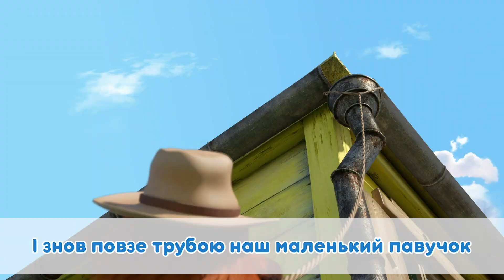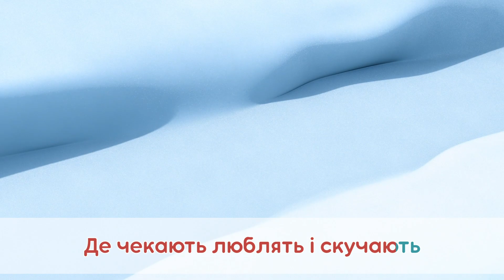🎤TaDaBoom Україна 🫂 В обіймах родини 🤗 Караоке 🎤 Маша та Ведмiдь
🎵Човник 🚣 (Дитячі віршики, Серiя 3)
🎵Про дружбу 🤗 (Серія 7)
🎵Павучок 🕷 (Дитячі віршики, Серiя 11)
🎵Пiсенька Iкалка 🤭 (Серія 22)
🎵Три бажання 🐟 (Серія 8)
🎵Годинник 🧀 (Дитячі віршики, Серiя 6)
🎵Автобусик 🚌 (Дитячі віршики, Серiя 5)
🎵Коли всі вдома 🐧 (Серія 32)

Слухай без зупинки!
Зустрічаємо весну 2023 з Машею та Ведмедем!

Всі наші музичні канали:
TaDaBoom हिन्दी @TaDaBoomHINDI
TaDaBoom Español Castellano @TaDaBoomCASTELLANO
TaDaBoom عربى @TaDaBoomARABIC
TaDaBoom Україна @TaDaBoomUKRAINIAN
TaDaBoom English @TaDaBoomENGLISH
TaDaBoom песенки для детей @TaDaBoom
TaDaBoom Italia @TaDaBoomITALIA
TaDaBoom Español @TaDaBoomESPANOL
TaDaBoom Português @TaDaBoomBRAZIL
TaDaBoom Deutsch @TaDaBoomDEUTSCH
TaDaBoom Français  @TaDaBoomFRANCAIS